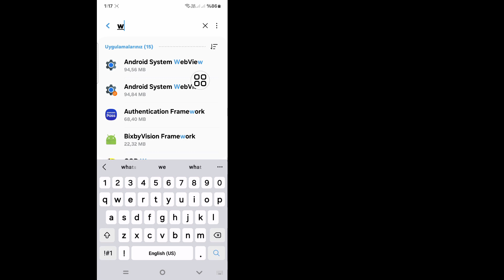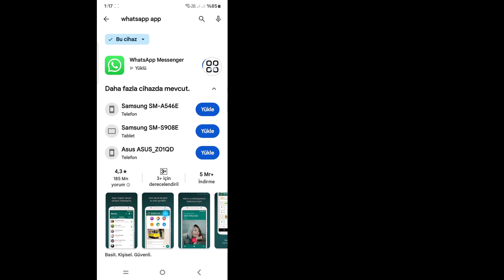WhatsApp 2024'te Meta AI Nasıl Kaldırılır | WhatsApp Meta AI Güncellemesi Nasıl Silinir?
Bugün bu videoda size WhatsApp'ta Meta AI'nın Nasıl Kaldırılacağını göstereceğim. Bu videoyu izleyin ve WhatsApp / Android / iPhone'da Meta Ai'nin Nasıl Kaldırılacağını öğrenin